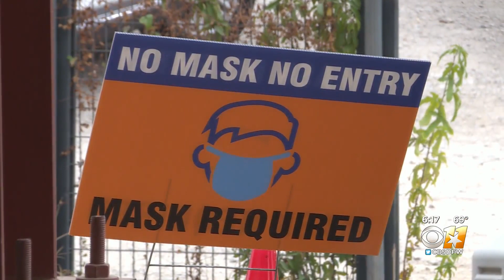Panther Island Ice Rink In Fort Worth Opens With COVID-19 Protocols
The rink normally holds about 150 people at a time, but this year, staff is limiting capacity to half of that.